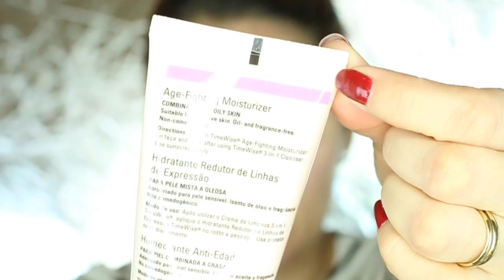Preparação da Pele Completa com Base, Contornos e Iluminação - MakeMeUp By JP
Oi pessoas,

Fiz uma preparação da pele seguindo os ensinamentos do curso que fiz em Dezembro com a Zaina, é uma preparação da pele bem completa, desde os cuidados com a pele até a maquiagem, mostro todos os passos.

Beijos